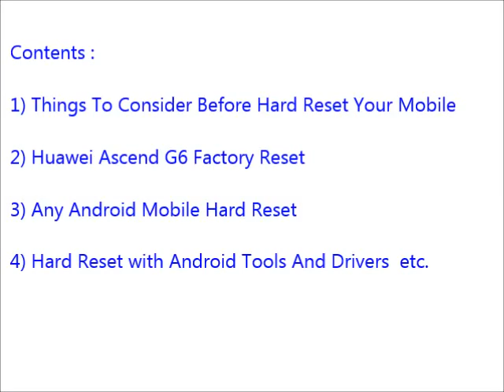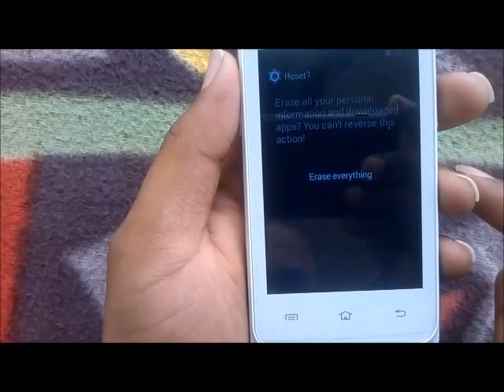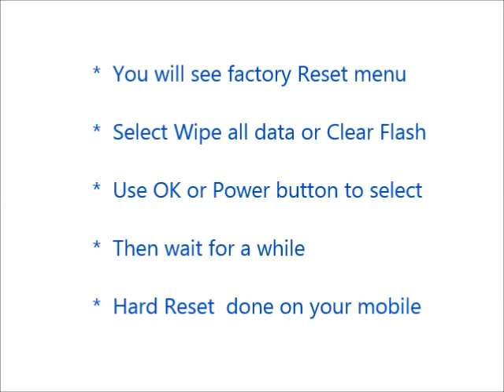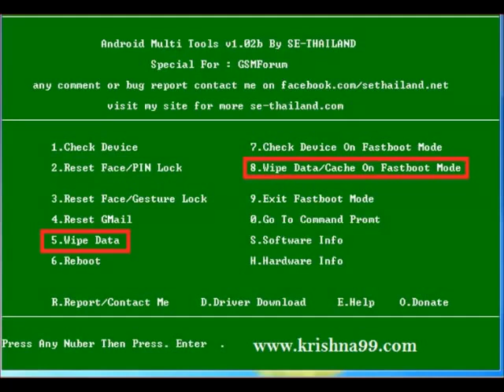Huawei Ascend G6 Hard Reset and Forgot Password Recovery, Factory Reset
option.
     storage.

 below link.

    usb.

                    delete.
Number 4 : you can reset your gmail account. Means your old
                     be deleted.